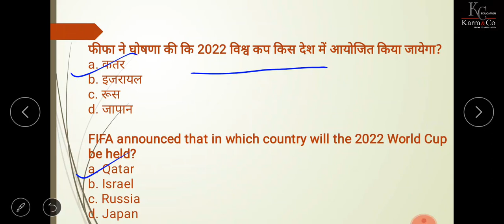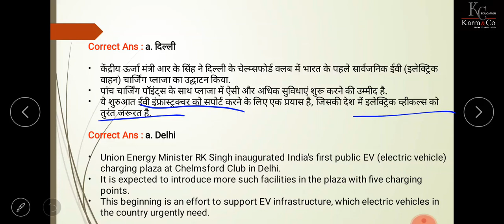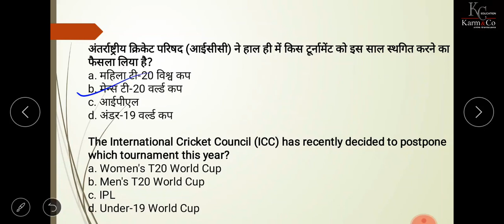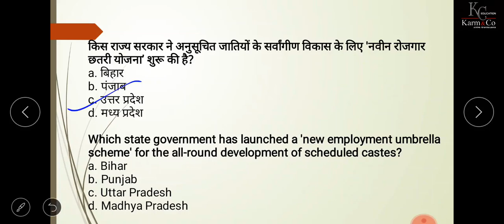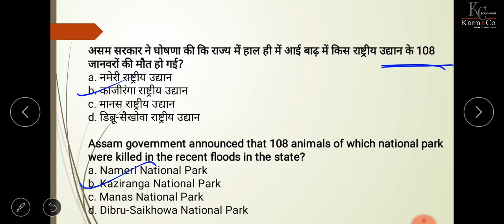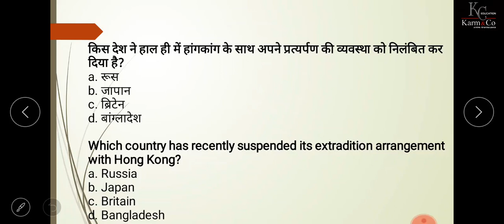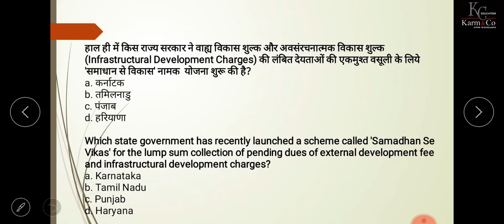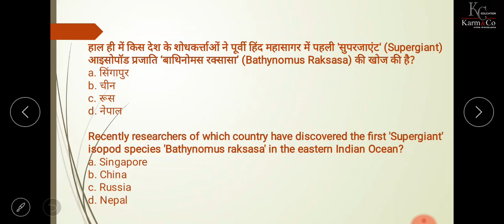22nd July 2020 Daily News Mcqs Discussion | Current Affairs in Hindi | Priya Kashyap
22nd July 2020 Daily News Mcqs Discussion | Current Affairs in Hindi | Priya Kashyap